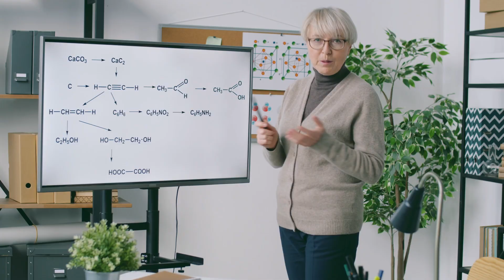Dr. Greens CO2-neutrales CO2 (Echte Werbungen)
Diese Werbung stammt aus dem Podcast WTFM 100,Null - folgt uns doch mal auf der Plattform eures Vertrauens

Weitere Plattformen mit uns drauf:
Hier gibt es einmal pro Woche Musikparodien und literals Videos (weil die hier oft gesperrt werden)